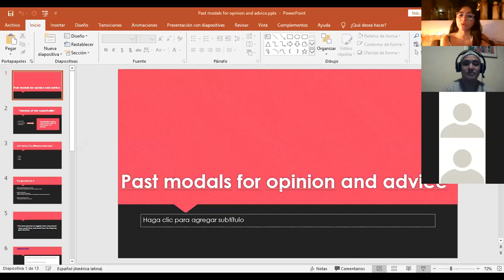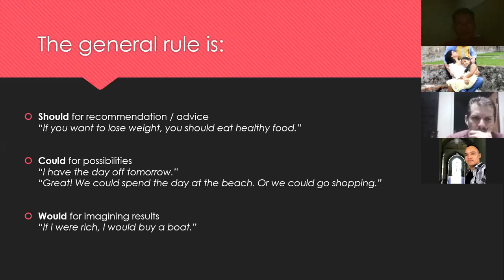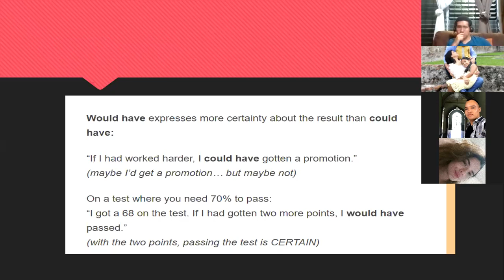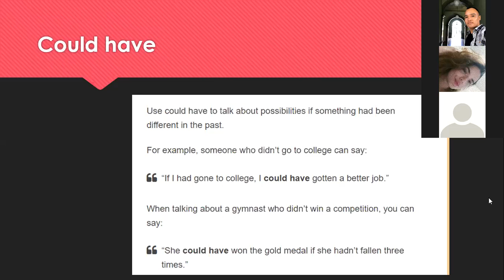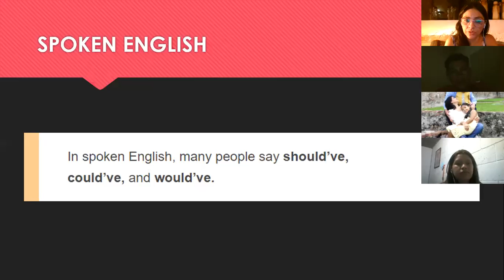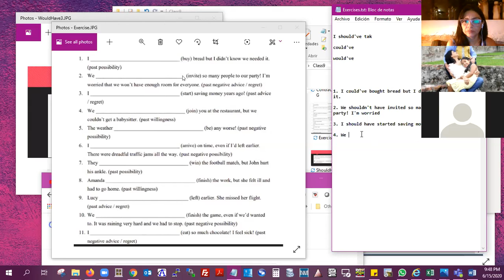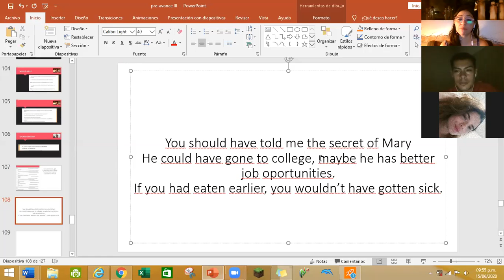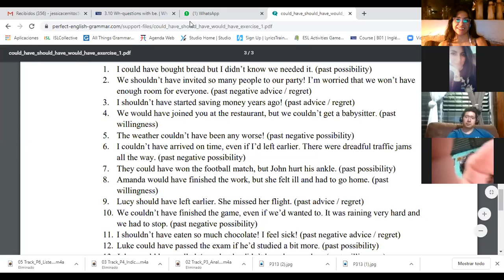Ingles Corporativo-Past modal for opinion and advice